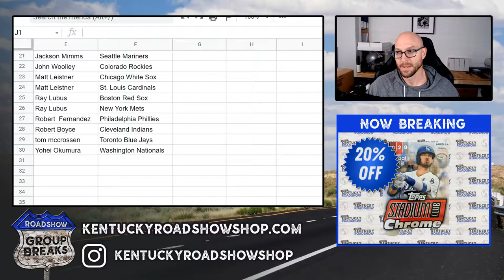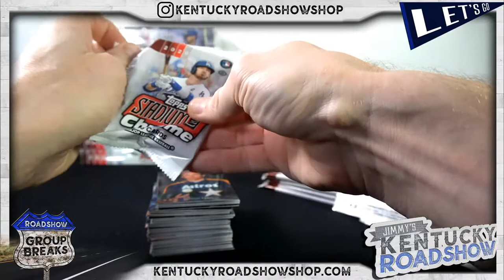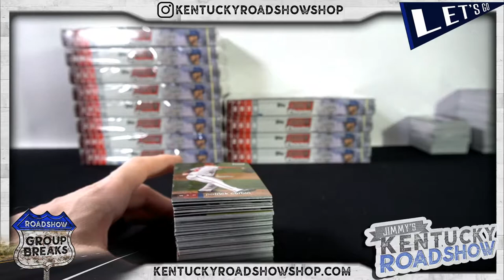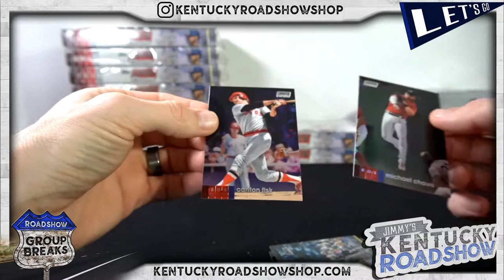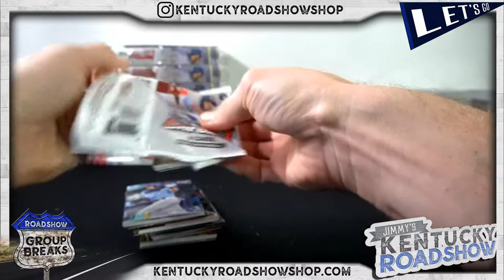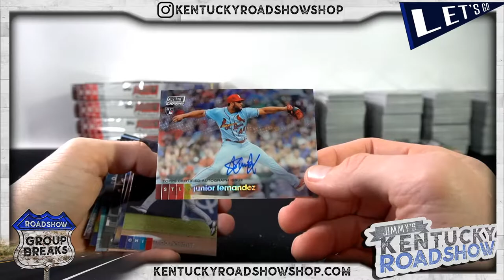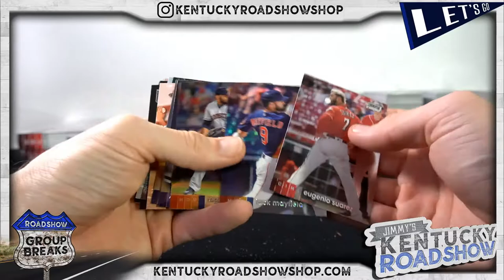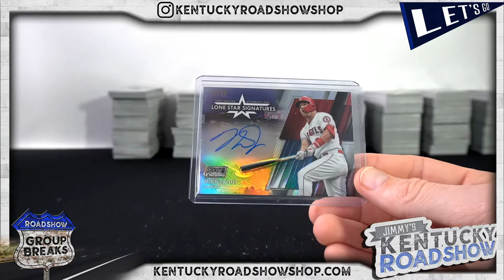2020 Topps Stadium Club Chrome Baseball - 16 Box Case Break #2